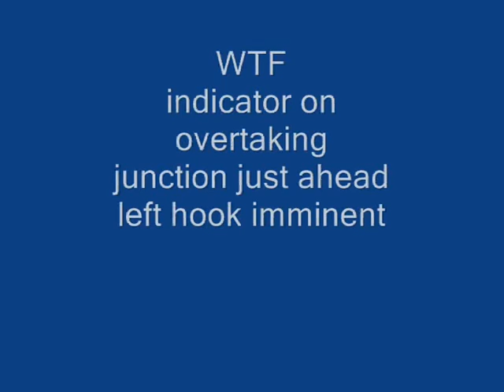LEFT HOOK SN54FNZ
left hook by SN54FNZ